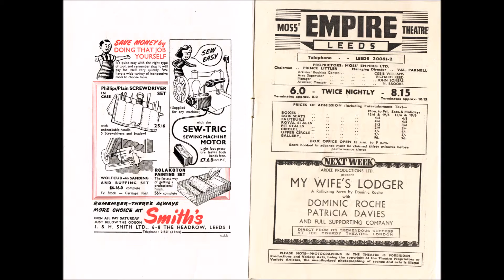Jimmy Clitheroe. A THOUSAND & ONE FOLLIES.Theatre Programme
A "MOULIN ROUGE SETTING"  OF  A THOUSAND & ONE FOLLIES. 1952 Theatre Programme